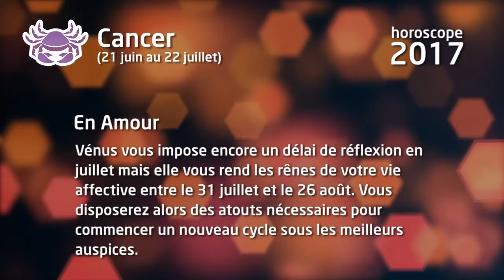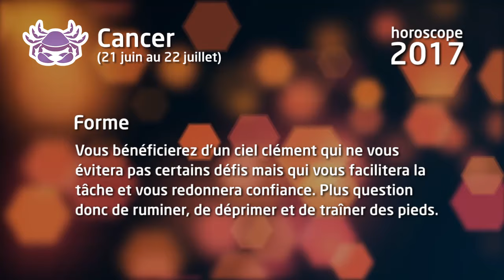Horoscope 2017 du Cancer (Nouveau - Mise à jour du 11/01/2017)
Nouveau !! L'horoscope 2017 du Cancer en vidéo: 2017 est une année de récompenses célestes, cher Cancer ! Après la traversée d'un tunnel long et sombre, rempli de contraintes, de lourdes responsabilités ou de multiples frustrations, vous abordez enfin une année où vous voyez tous vos efforts récompensés. Sur le plan professionnel, vous pourrez, selon vos aspirations, obtenir une promotion, changer de poste, voire d'entreprise ou vous lancer comme indépendant. Jusqu'à septembre, vous êtes focalisé sur votre bien-être et le confort de votre foyer pour, à partir du 10 octobre, y inviter l'élu de votre cœur. Que vous revoyiez les bases de votre couple ou que tombiez raide amoureux, ce sera l'heureuse alliance de vos efforts et d'une rencontre ou d'une redécouverte sentimentale intense. Votre vision du monde se rapproche de vos idéaux !

Pour lire la totalité de votre horoscope 2017, suivez ce lien